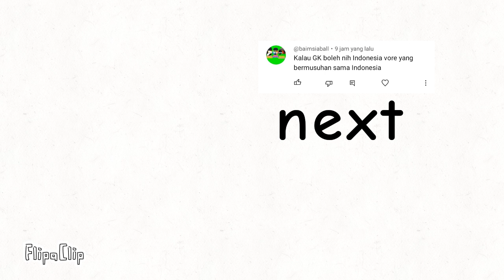vore, eat, makan, part1